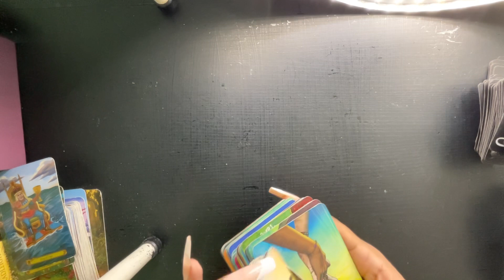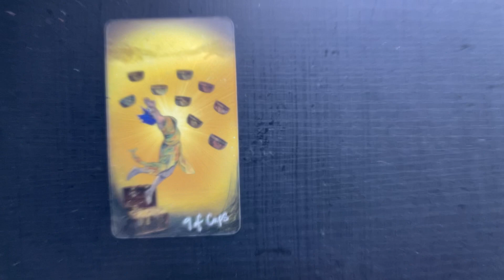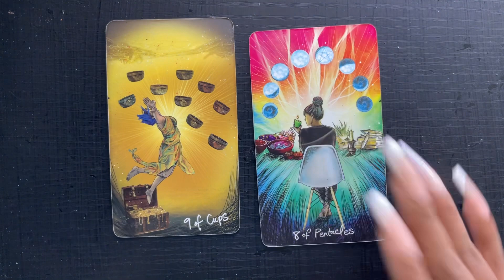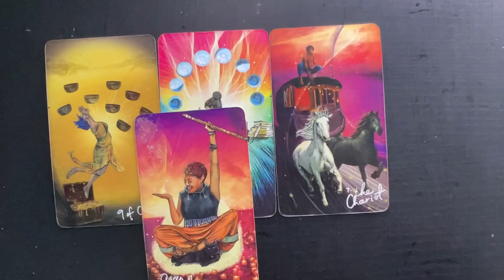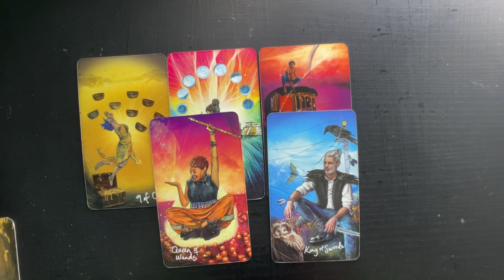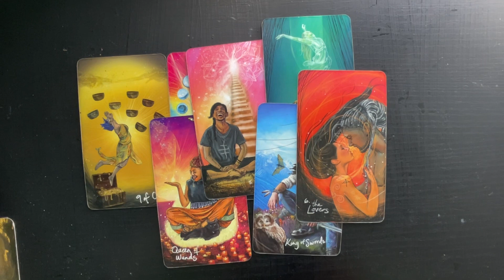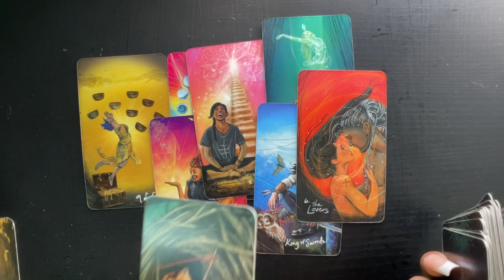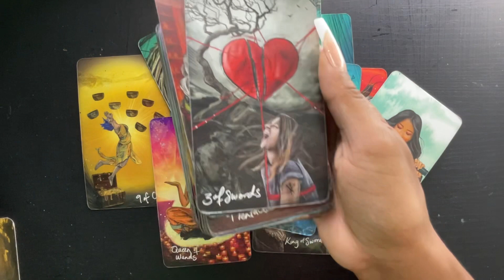TAURUS MARCH 16-18TH- THEY’RE DOING EVERYTHING YOUR EX COULDN’T DO!!!!